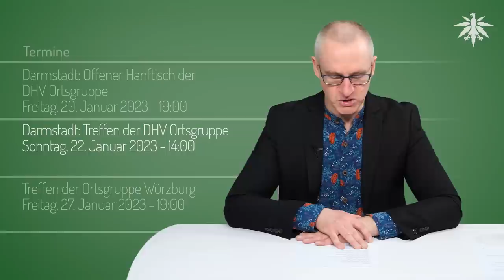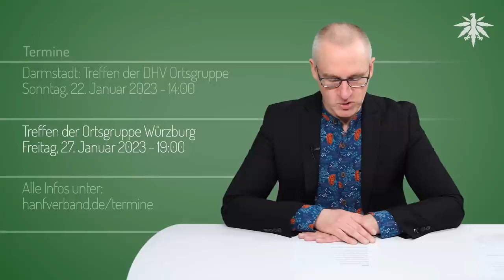Bitte keine Kinder rauchen! | DHV-News # 364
0:00 • Intro
0:27 • Vorbemerkungen
1:16 • DHV-Spendenaktion: Endspurt!
3:08 • CSU: Kinder statt Cannabis
11:46 • Deutsche Zoll- und Finanzgewerkschaft (BDZ) gegen Legalisierung
12:48 • Neue Daten aus Kanada
14:49 • USA/Missouri: Registrierung für Eigenanbau
17:22 • Kurzmeldungen
21:19 • Termine

DHV-Diamantsponsor

• Vorbemerkung

Livestream mit Spenden und Antworten am Sonntag, 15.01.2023 ab 18:30

• DHV-Spendenaktion: Endspurt!

• CSU: Kinder statt Cannabis

CSU im Bundestag Twitter, 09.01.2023: Kinder statt Cannabis ist das Gebot der Stunde!

Phoenix, 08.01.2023: Dobrint: Kinder statt Cannabis (ab min 6:17)

ARD Panorama, 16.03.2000: Kinder statt Inder: Parolen des gescheiterten Zukunftsministers

Gesundheitsministerium Bayern, PM 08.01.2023: Holetschek: Psychosen wegen Cannabis haben sich in Bayern vervielfacht

NORML, 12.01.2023: Adult-Use Legalization Associated with Less Alcohol Abuse, No Increase in Psychosis

• Deutsche Zoll- und Finanzgewerkschaft (BDZ) gegen Legalisierung

BDZ, 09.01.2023: Keine Schnellschüsse bei der Cannabis-Legalisierung: BDZ lehnt Vorhaben ab

• Neue Daten aus Kanada

• USA/Missouri: Registrierung für Eigenanbau

news-leader.com, 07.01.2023: Applications for personal marijuana cultivation licenses in Missouri are now available

• Kurznachmeldungen

Polizei Hamburg: Informationen zum Thema CBD (inkl. CBD-Flyer)

BVerfG, PM 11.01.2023: Monika Hermanns und Prof. Dr. Peter M. Huber scheiden aus dem Amt

SCM, 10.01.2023: Änderungen der Arzneimittelrichtline – Aufruf zur freundlichen Aktion

DAZ, 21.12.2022: Kabinett streicht Höchstmengenregelung bei Betäubungsmitteln – „A“ entfällt

• Termine